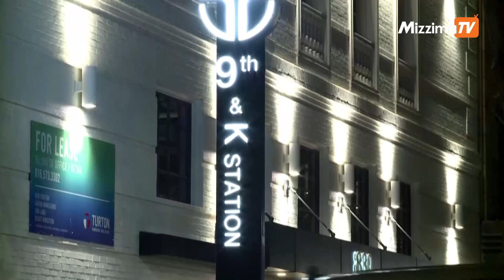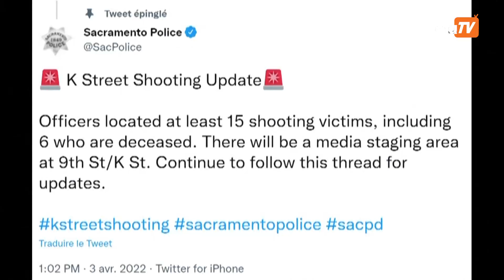ကယ်လ်ဖိုးနီးယားပစ်ခတ်မှုအတွင်း အနည်းဆုံး လူ ၆ ဦးသေဆုံး